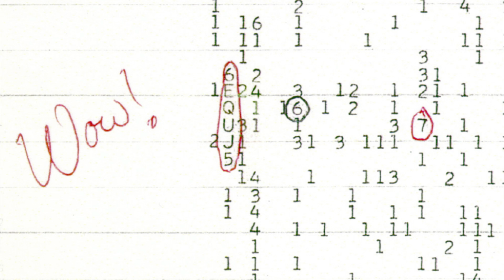Wow! Signal Update for 06/10/17 & The Mystery of SHGb02+14a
An update on a paper regarding the Wow! Signal and an exploration of radio source SHGb02+14a.

Papers:

"Hydrogen Line Observations of Cometary Spectra at 1420 Mhz", Antonio Paris, 2017